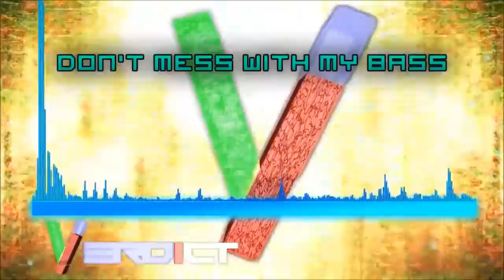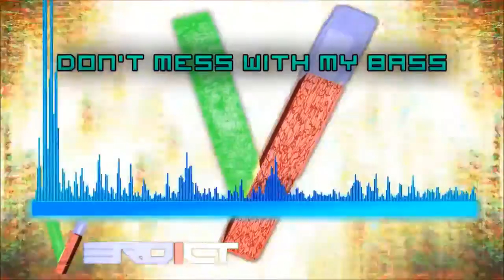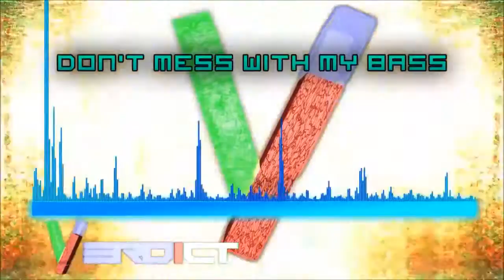[House] Verdict - Don't Mess With My Bass (Full Release) (Original Mix)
I can't thank Draculus enough for making this visual. It was entirely out of the blue, and it's absolutely amazing.

A sub is preferred, but a like or a comment is also welcomed! (I love constructive criticism - dish it out, but don't be outright rude)

Be nice to each other, respect each other, and don't feed the trolls.

And never, EVER, follow my examples.

Cheers!